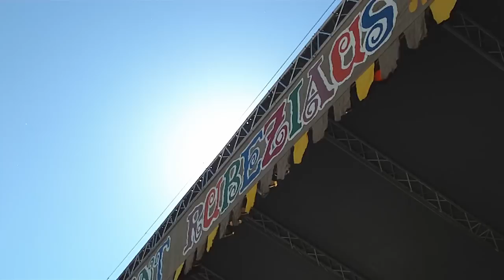Scenoje - "Laumena" (2011 metai)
Festivalio "Ant Rubežiaus" didžiojoje scenoje - ansamblis "Laumena".